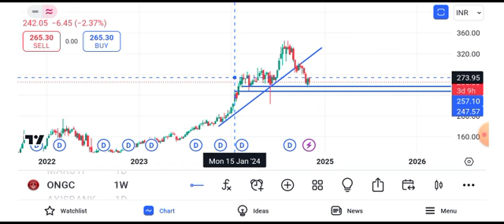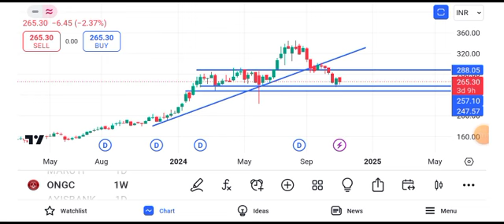ONGC share news tomorrow | ONGC share price target tomorrow | ONGC share news today intraday